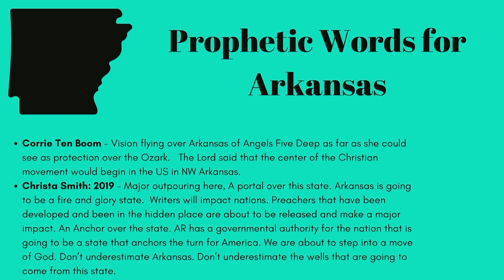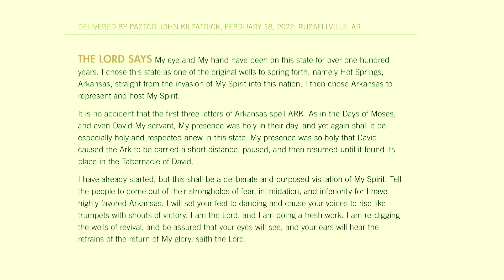Open the Vault | Russellville Eclipse 2024 | Words spoken over Arkansas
In this clip, we share several of the prophetic words spoken over Arkansas over the years, and the vision behind why we believe that God is about to do something big in our nation during this eclipse.  In April over 1.5 Million people are expected to flood into Arkansas all with one purpose. An experience with a Star.

We hope you will pray about joining us as we believe this will be the largest opportunity for us to share God's Love with his people!